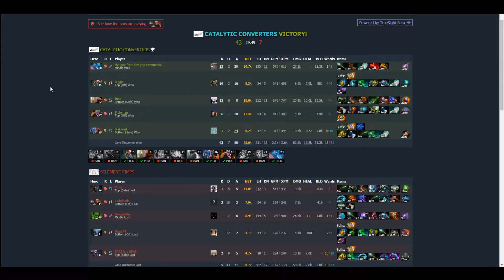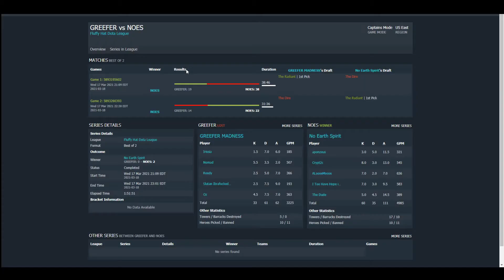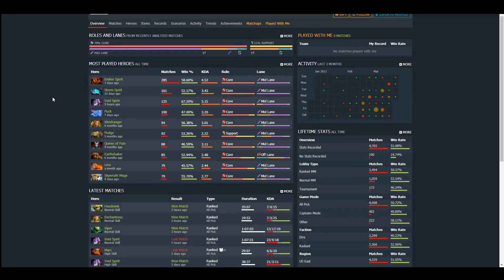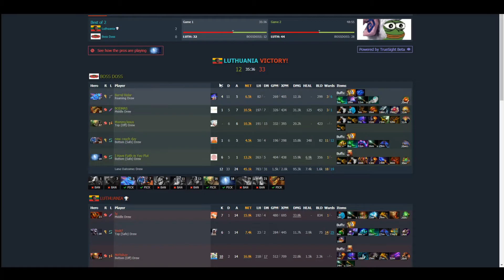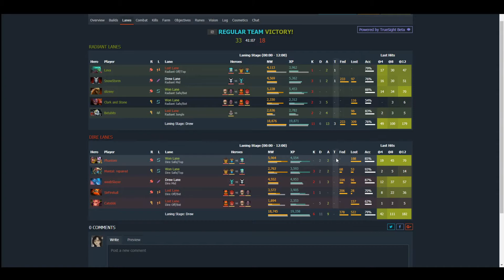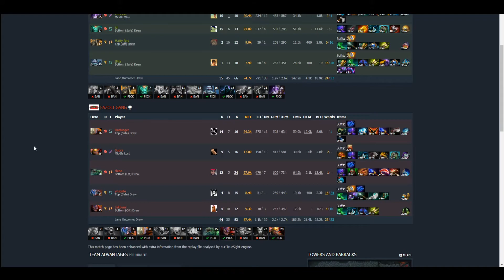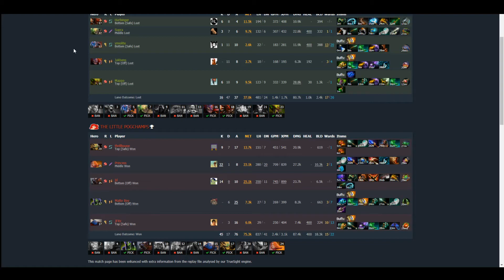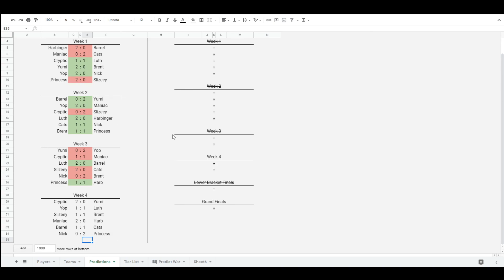Cold and Fluffy episode 4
0:00 Intro
1:38 Yumi vs Yop
10:30 Cryptic vs Maniac
24:35 Luth vs Barrel
38:15 Slizeey vs Cats
47:20 Nick vs Brent
47:37 Harb vs Princess
1:03:13 Predictions and Tier list